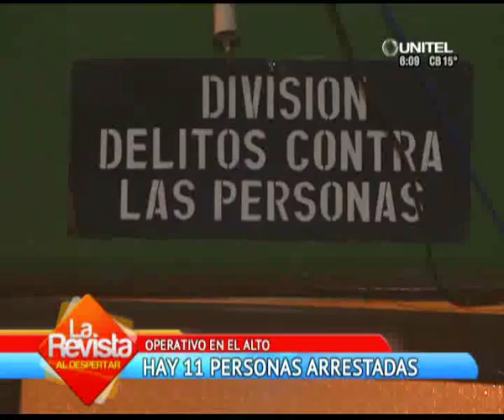51912_lenocinios.avi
Test Description